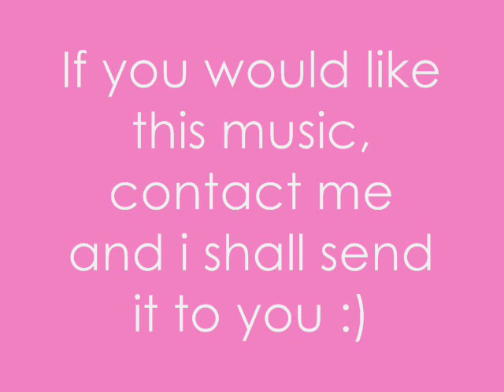Gymnastics Floor Music - All Alone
if you like this music, let me know and i can send it to you asap. But please do not claim it as your own.. thanks :)